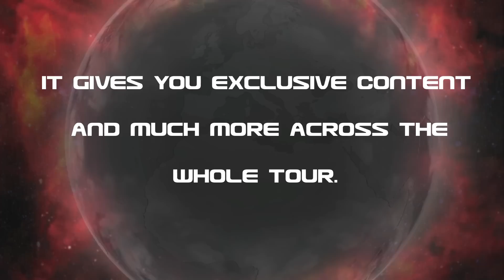Down Backstage at Sonisphere Netherlands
Down lead singer Phil Anselm and drummer Jimmy Bower take time to talk to us before and straight after their performance on Saturday in Nijmegen for part one of the mammoth Sonisphere tour. Next stop Germany!!